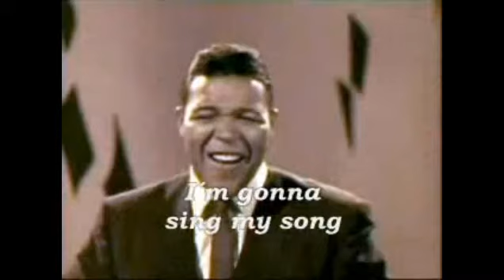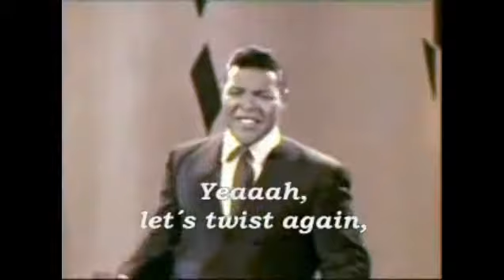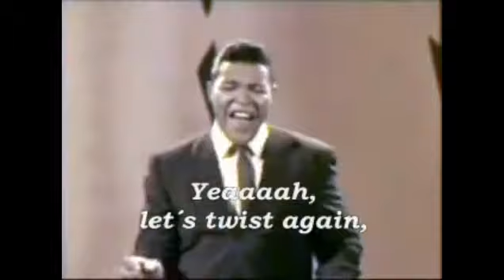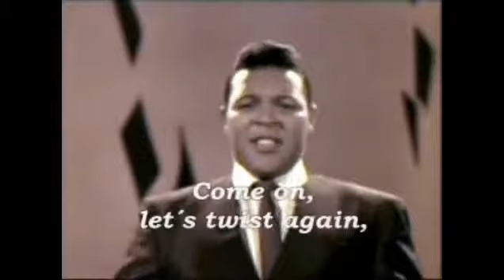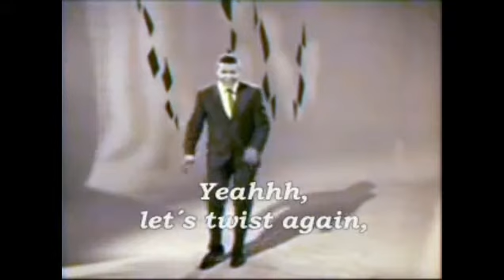LetsTwistAgain001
Dr. Choi's Korean Translation for 'Let's Twist again.'